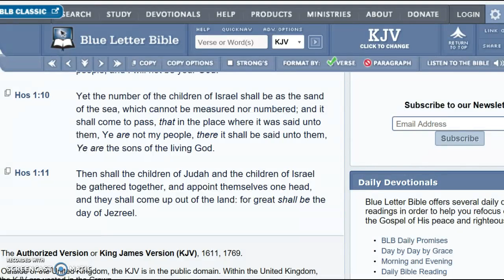Bible prophesies that Have come to pass.Vol 1